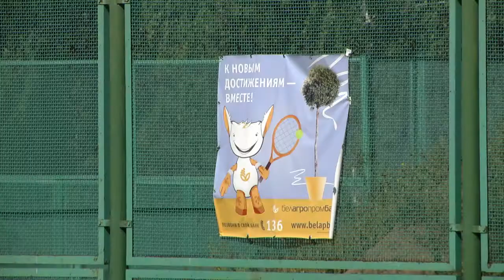Спортивное обозрение 26.08.2019